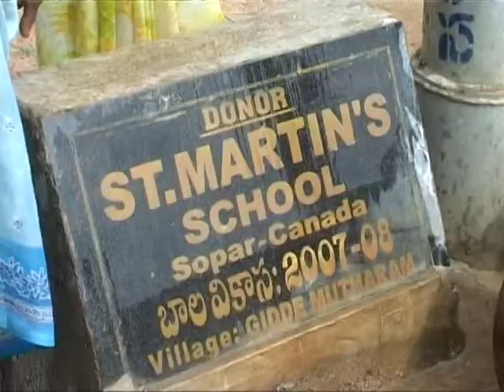Nouvelle vie grâce à l'eau